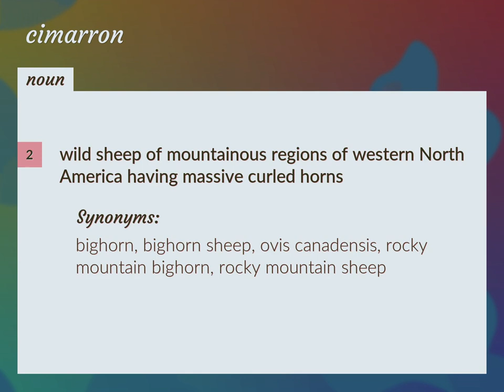Cimarron | meaning of Cimarron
What is CIMARRON meaning?